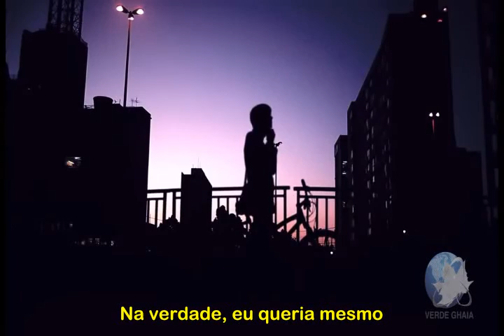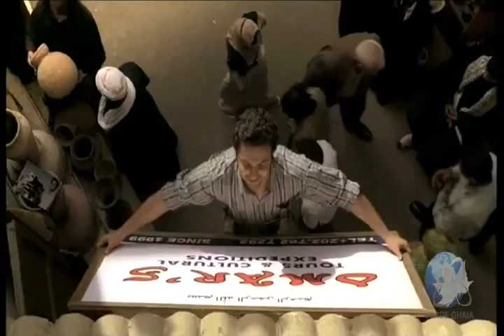The Best motivational video of the year 2012 (expectable) ( Deivison Pedroza)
Motivational Video:

SONHOS-  O QUE VOCÊ QUER SER QUANDO CRESCER
Constantemente buscamos estas respostas, o problema é que quase sempre nos colocamos como crianças indefesas, transferindo ao mundo a responsabilidade por nossas conquistas ou pela inercia de nossas vidas.

Este vídeo mostra exatamente isso, o resumo de uma história que ainda não acabou. De uma criança " pobre" que começou do zero, que foi conquistando seu espaço aos poucos. EXPERIMENTANDO, FAZENDO, APRENDENDO. Um empreendedor de sucesso que vem conquistando seus proprios sonhos, desenhando seus proprios MOTIVOS para uma vida digna de ser contada.

Deivison Pedroza, autor deste vídeo, presidente da VERDE GHAIA e do Instituto Oksigeno, apresenta aqui atores reais, pessoas reais, e o resumo de uma história real que ainda não acabou.
Para quem encontra-se hoje, DESMOTIVADO, DESNORTEADO e INSEGURO com sua vida, assista este vídeo e mude seu destino.

Empreendedor de sucesso no BRASIL e em outros Países. Fundador de várias empresas e de projetos sociais, um grande comunidador e um Palestrante apaixonado pelo que faz. Uma pessoa otimista com a vida e por novos desafios.

Você tem sonhado com o quê? Quais os seus planos para chegar lá? Quais os seus Valores? Quem é o Responsável pelo seu Destino? Saber estas respostas é só o começo!

Veja também o vídeo de Deivison Pedroza: ON ou OFF - DE QUE LADO VOCÊ ESTÁ? Que futuro queremos!

"TUDO É LOUCURA OU SONHO NO COMEÇO. NADA DO QUE O HOMEM FEZ NO MUNDO TEVE INICIO DE OUTRA MANEIRA, MAS JÁ TANTOS SONHOS SE REALIZARAM QUE NÃO TEMOS O
DIREITO DE DUVIDAR DE NENHUM"
(Monteiro Lobato)

CRÉDITOS:
TEXTO E ESCOLHA DE IMAGENS: DEIVISON PEDROZA
DIREITO DE IMAGENS: As imagens originalmente produzidas para a campanha "Tudo de Cor", da Tintas Coral, foram gentilmente cedidas pela Hemisfério Criativo,